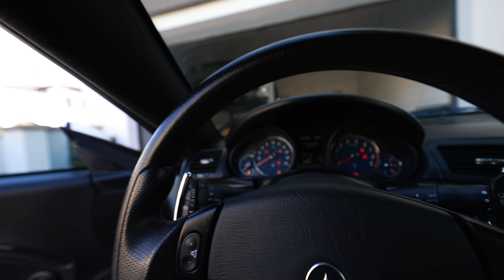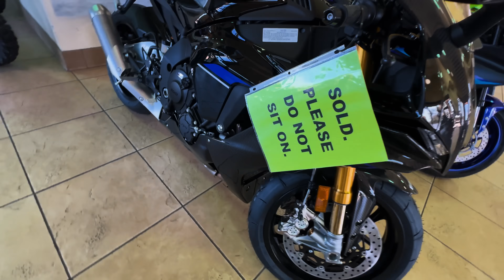A MOTO NOVA DO CANAL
USE CUPOM " brian " PARA COMPRAR PRODUTOS DE LIMPEZA PARA O SEU CARRO NO BRASIL 🇧🇷

USE CUPOM " brian " PARA COMPRAR PRODUTOS DE LIMPEZA PARA O SEU CARRO NOS ESTADOS UNIDOS 🇺🇸

Espero que aproveitem esse vídeo indo da concessionaria da Kawasaki e Yamaha decidir a próxima moto do canal. Nesse video eu mostro a Kawasaki Ninja H2 e também a Yamaha R1M e também alguns outros modelos. Espero que gostem do video galera.

Dentro da garagem vocês vão ver um Ferrari 458, Ducati Diavel, Ferrari California, Maserati Granturismo S aqui em Orlando na Flórida. Gostaria de saber a opinião de vocês de qual carro é mais  NÍVEL MÁXIMO. Espero que aproveitem esse video. Muito obrigado pela força e audiência.

Grande abraço,

Brian Espi